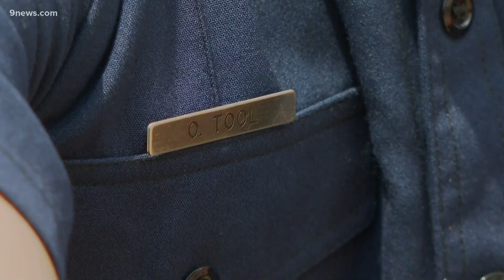'Mom really did everything like usual': New mom delivers own baby in her Westminster bathroom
Jorydn Romero arrived six days early in the bathroom of her Westminster home.